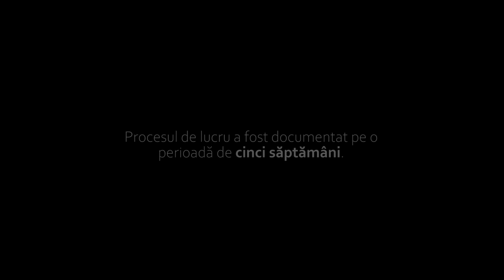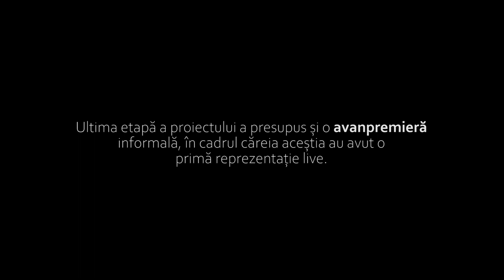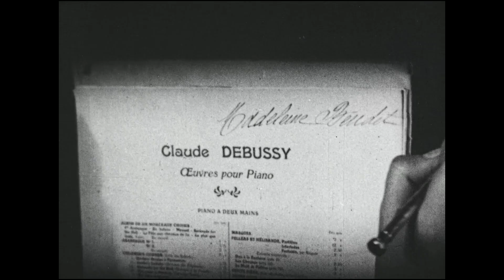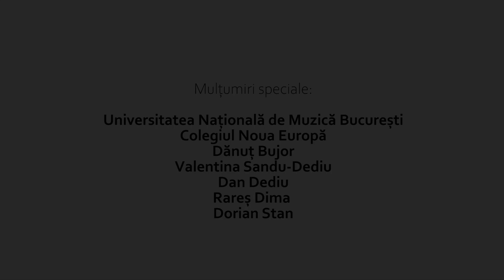Arts District Cine-Concert 100 de ani